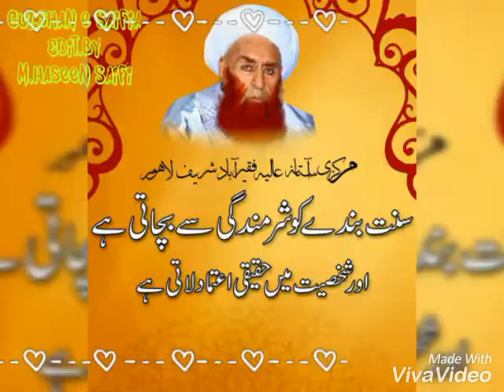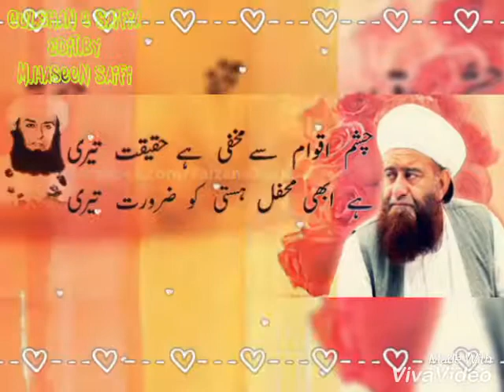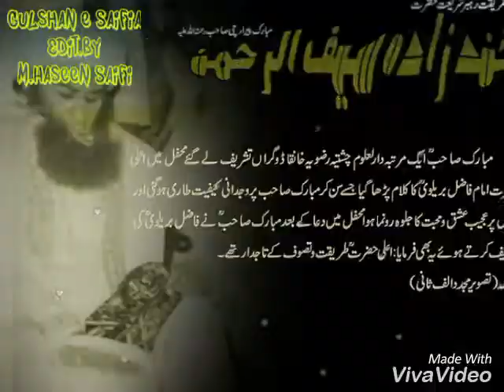peer e Archi Badshah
منقبت پیرِ ارچی بادشاہ
آواز۔عادل رضا سیفی
VIDEO EDIT.BY MUHAMMAD hASEEN sAIFI